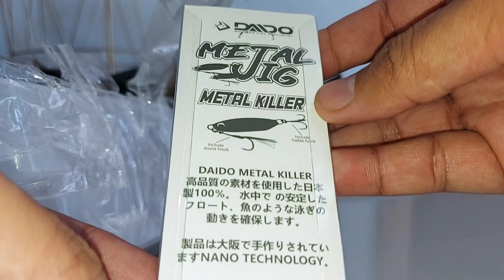Tang Pancing Serbaguna Daido Multi Pro Plier Dengan Pisau Dan Gergaji Lipat, Beberapa Product Daido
*Catatan Penting
Rekaman Hanya Menggunakan Kamera Hp(Terbatas), Kualitas Dan Warna Barang Yang Direkam Akan Sangat Berbeda Dengan Hasil Aslinya Yang Jelas Jauh Lebih Baik Apabila Dilihat Langsung.. Selamat Mencoba Dan Semoga Bisa Menjadi Sarana Berbagi Ilmu Dan Referensi Yang Baik Untuk Kalian Yang Berniat Memiliki Atau Membeli..